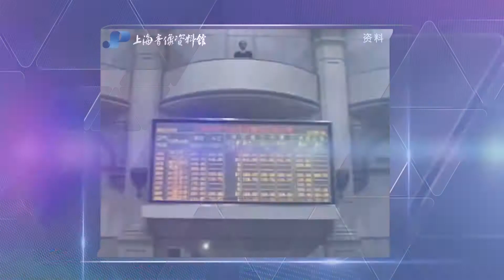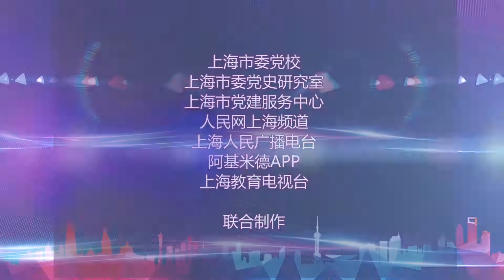第一张股票诞生 ——开市鸣锣交易所 第6期第一张股票诞生成片.flv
搬运 回响四十年回响四十年，我们再出发